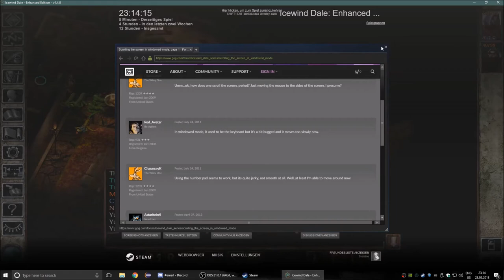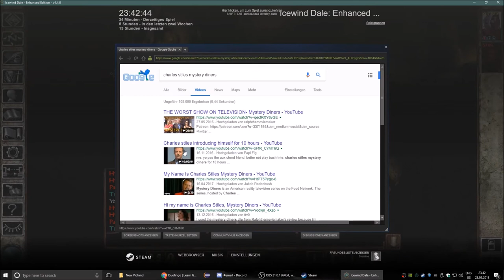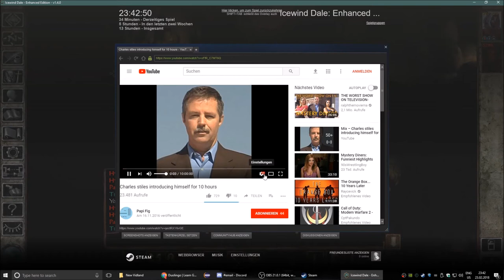Icewind Dale: Enhanced Edition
Homerectus and Hydractis travel back to the present only to find themselves eighteen years in the past. Except the joke only kind of works because EE was released in 2014.

Roque Baños: "Trevor's Lair" (The Machinist OST)